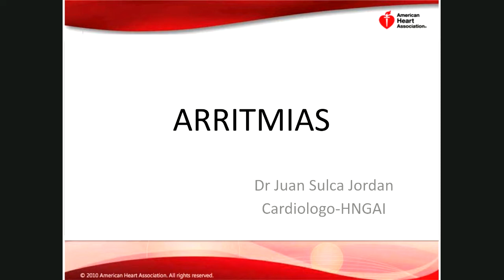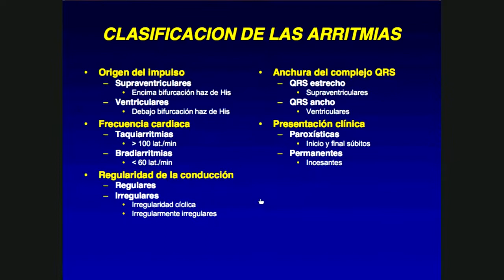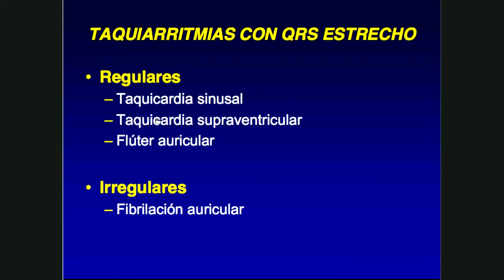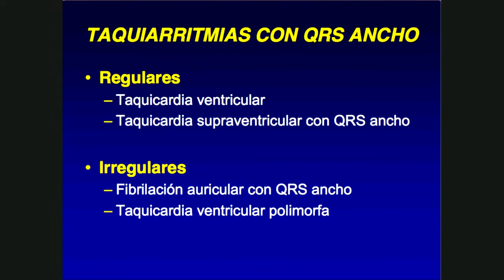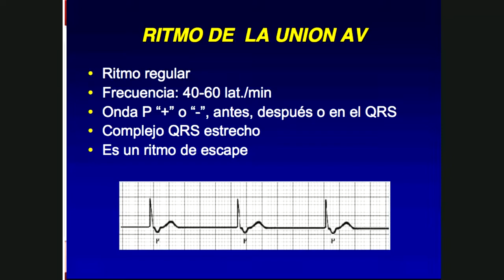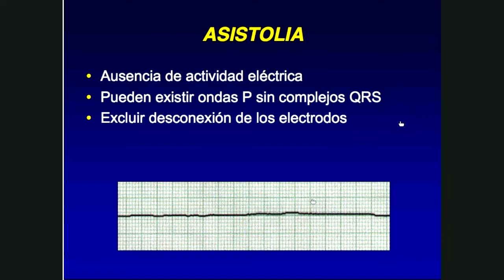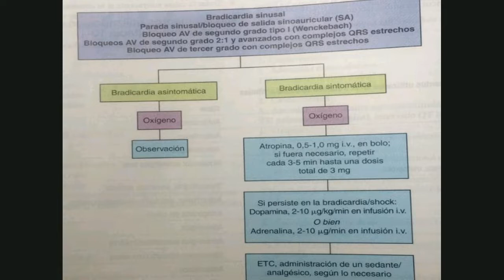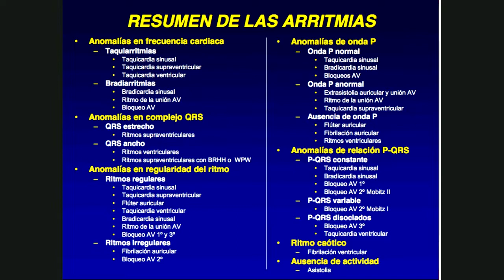4.1 teo, arritmias